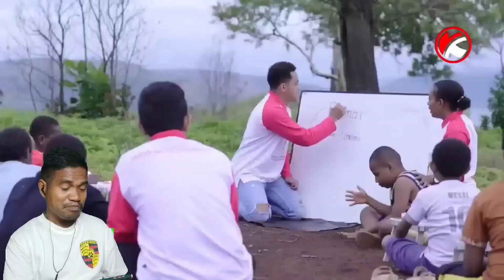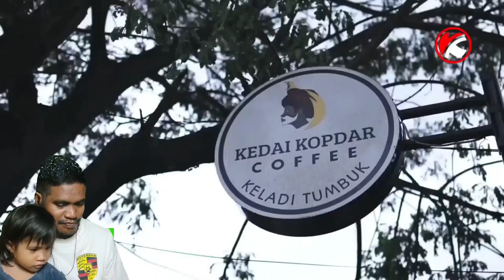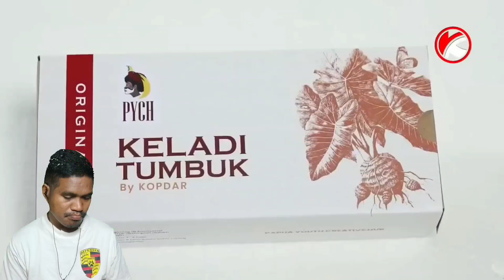MASA DEPAN PEMUDA PAPUA SEKARANG SETELAH DAPAT RATUSAN MILIAR DARI JOKOWI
Donasi Ofline bisa Donasi lewat Rekening ini :

BANK : BRI
NO. REK : 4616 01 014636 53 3
A/N : Elisabeth Franca

Ini alamat untuk yang Mau Kirim Barang-Barang Layak pakai untuk masyarakat disini :

ALAMAT :
Oetfo B, RT 006 RW 002, Desa Naekasa, Kec. Tasifeto Barat, Belu - Nusa Tenggara Timur (NTT)

A/N : Fonsega

Support Fonsega dengan Belanja disini :
Beli Produk kas NTT :
Kain Tenun NTT dari Rote:

Untuk Youtuber Pemula :
Kamera murah untuk Youtuber Pemula :

Sumber Video :